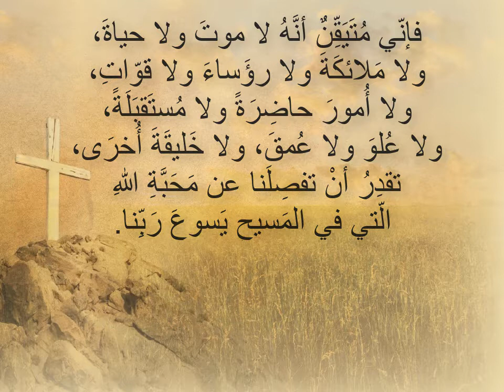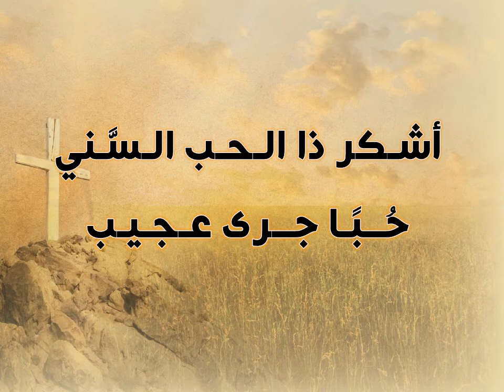محبة الله سمت - فريق ألفا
ترنيمة محبة الله سمت من ألبوم بحبك أسير - فريق ألفا

كلمات الترنيمة:
(1)
محبة الله سمت ما قاسها عقل الكبار
فَوق النجوم ارتَفعت ونزلت تحت البِحار
إذ أذنب كل البشر أتاهم الرحيم
فَداهم شراهم بدمه الكريم

القرار
أشكر ذا الحب السني حبا جرى عجيب
حييت حين مسني دم ذاك الحبيب

(2)
لما الخطايـا تكثـر وتملأ القلب الشرور
لـما الذين كَفروا يبكون يرجون الغفور
حب الرحوم لهم يدوم بِكل قوته
دم الرحيم يحيي الأثيم أحظى ببهجته

(3)
لو صار حبرا كل يم وورقًا كل الفلَك
ما كتبوا ما وصفوا محبة الحبيب
فاقَت سمت فاضت طَمت مقدارها عجيب

ترنيم
عبير نصير كوردوفا
أمل مطر
رماح عبده
شادية قبطي
ابراهيم قبطي
فادي حنا
جورج عبده

ترجمة: خليل أسعد غبريل
ألحان: Lehman Fredrick
تسجيل، ميكس وتوزيع  كارم مطر